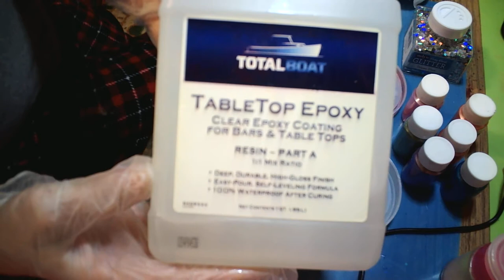#57 HOW TO MAKE A EYELASH TRAY!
noddwaymicapowder colors: color shift- deep sky blue, orange red, coffee, red, fushia, dark green,
dibbledabblemicapowder color- daffodil
sulynglitter color- unicorn disco
eyelash tray mold